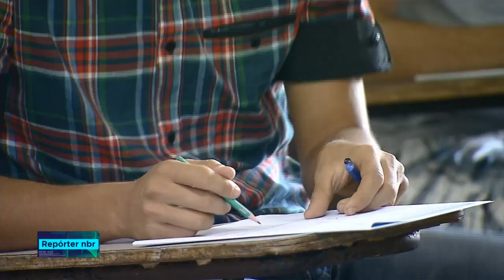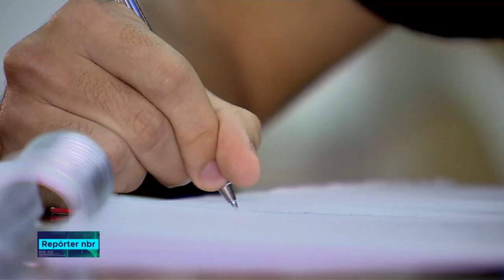Enem vai ser feito já no horário de verão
REPÓRTER NBR- 31.10.18: Uma verdadeira operação de guerra para garantir que mais de 5,5 milhões de inscritos façam com tranquilidade a prova do Enem. E os órgãos responsáveis pelo exame estão nos últimos ajustes. Uma das preocupações é alertar os candidatos da mudança no horário de verão no fim de semana.